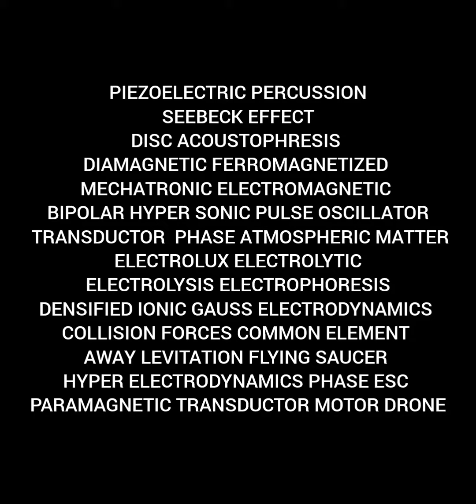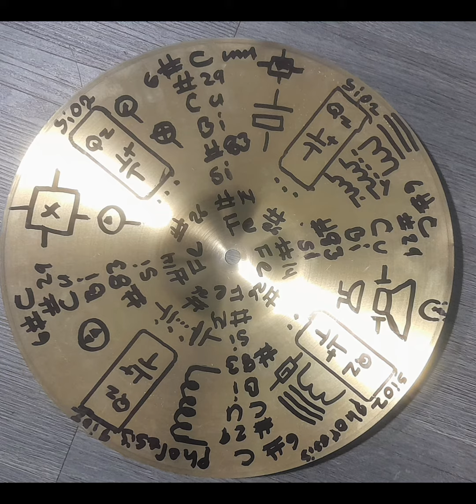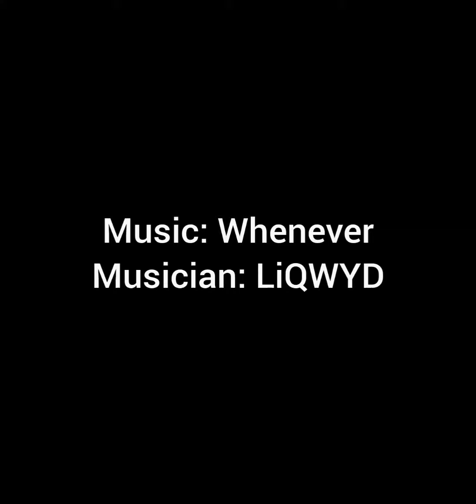FLYING SAUCER ELECTRICAL CIRCUITRY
Einstein law faradays 1+2+3+4+5
 electrochemical process
TRAVELING WITHOUT GRAVITATIONAL MATTER  FRICTIONLESS FREEDOM FALL AWAY INTO OUTER LIMITLESS SPACE AT NATURAL ANTIMATTER FREEDOM OF FRICTIONLESS  TRAVELING FALL RATE MOTION SPEEDS OF LIGHT

While the planet Earth is spinning on an axis orbiting the sun motion astrophysics oval spin simultaneously the planet earth Freedom falling Downer outerspace

ACOUSTIC PERCUSSION Cymbals
ONE WAY VOLTAGE RECTIFING SEMI-CONDUCTIVE CARBON ELECTROMAGNET(BRIDGE (EDT) MOS-(FET) EMI EFB BATTERY PARAMAGNETIC STEP-UP JOULES CAPACITIVE TRANSFORMER SYNCHRONOUS TRANSDUCTION SONIC TUNING OSCILLATING PIEZO LINEAR SOLENOID INDUCTION  PERCUSSION ACTUATOR
ACOUSTOPHORESIS ELECTROPHORESIS PHASE ATMOSPHERIC PARAMAGNETIC ELECTROCHEMICAL MATTER ELECTROMOTIVE ATOMIC DRIVEN PARALLEL IONIC MATTER ELECTRON POLARIZATION ELECTRODYNAMICS PARAMAGNETIC PARTICLE ESC
 ENCLOSURES REPELS GRAVITATION GRAVITY BEHAVIOR CLASSIFIED AS AN PARTICLE CONSTANT RADIATION PRESSURES DENISIFED PHASE FRICTIONAL FORCES OBJECT COMPRESSION ONTO A SURFACES
 GRAVITATIONAL HOLD SUBJECT NOT LIMITING TO ADDITIONAL SYSTEM OR STRUCTURE POTENTIOMETRIC RANGE DESIGN INVENTOR JERMAINE MORTON